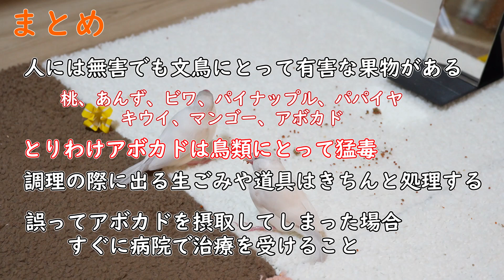文鳥に絶対に与えてはいけない果物